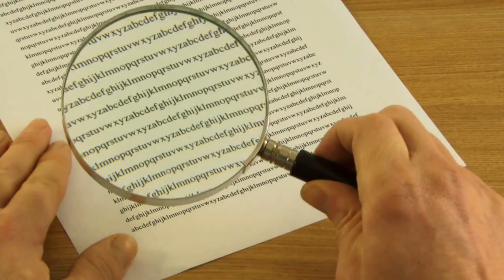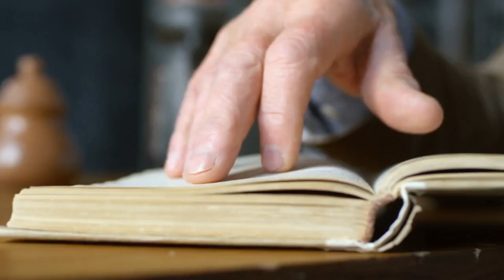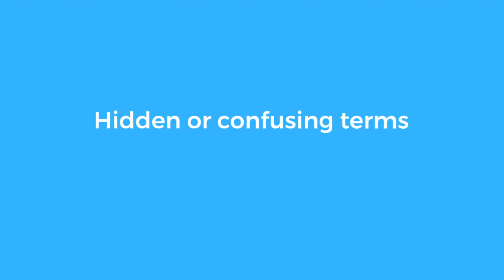Beware of Subscription Traps: Protect Yourself from Hidden Charges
"In this episode of Aqua Platycodon, we dive into the growing trend of subscription traps—deceptive practices used by many companies to lock consumers into ongoing payments. While these tactics are legal, they often rely on hidden terms and confusing conditions to take advantage of unsuspecting customers. We’ll explain how these traps work, why they’re becoming more common, and how you can protect yourself.

Key Points Covered:

How Subscription Traps Work: From free trials to hidden terms, learn how companies use these tactics to enroll you in paid subscriptions.
The Legal and Ethical Issues: Understand why these practices are legal but often misleading.
Red Flags and Protection Tips: Spot the warning signs and learn how to protect yourself from subscription traps.
Stay informed and protect yourself from hidden charges with Aqua Platycodon!"